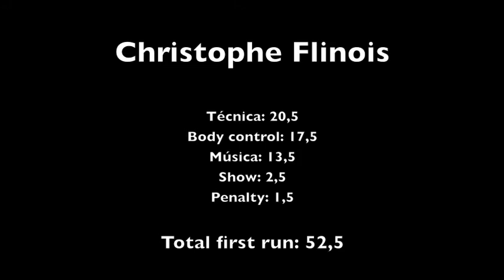Christophe Flinois R1 - Barcelona International Freestyle Slalom Contest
Christophe Flinois R1, 6th classified. Barcelona International Freestyle Slalom Contest, 2nd october 2010